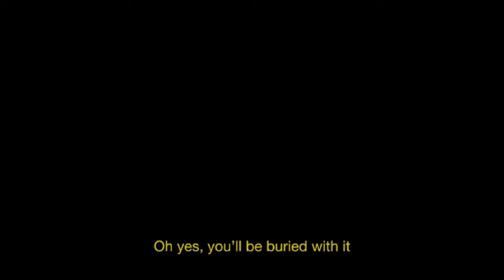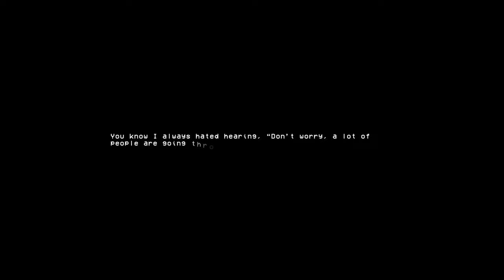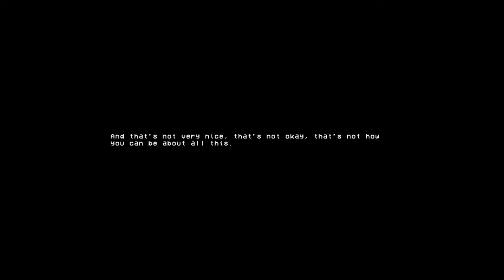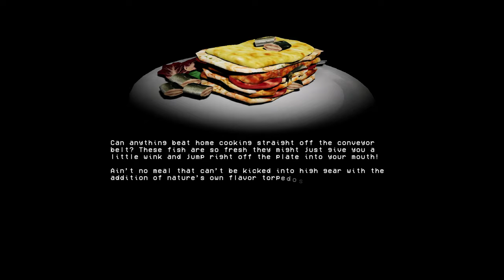How Fish Is Made - Full Game - All Endings - 2K (No Commentary)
This game is so strange and this song...